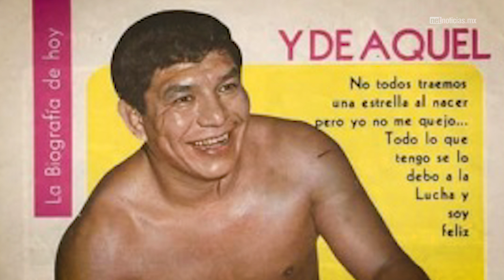El Barrio más popular de CiudadJuárez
La forma de vivir entre los vecinos en La Chaveña le dio identidad a la ciudad, además fue la primer zona industrial de la frontera. En esta segunda parte nos adentramos a la esencia de esta colonia: su gente